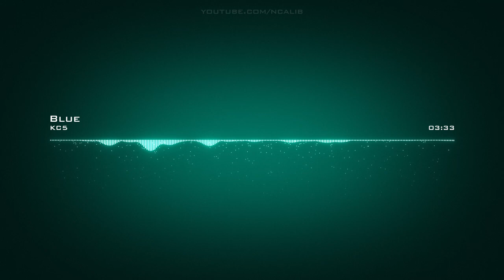KC5 | Blue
Artist: KC5 | Track: Blue